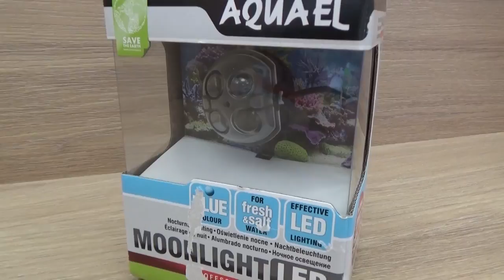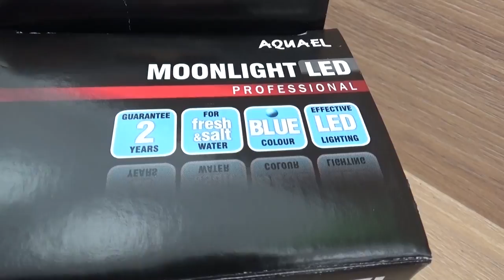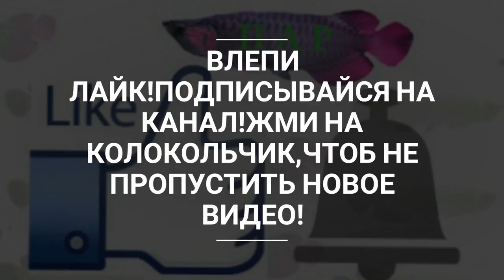Ночное освещение аквариума.Aquael Moonlight LED